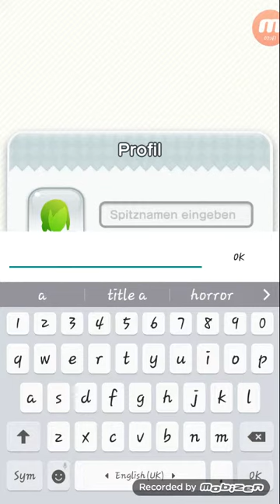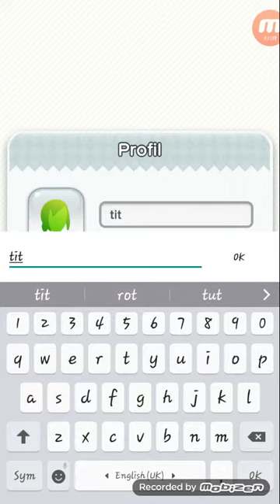Ich spiele MARIO